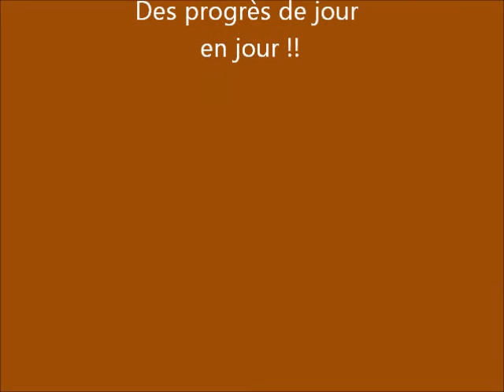OSCAR L'AVENTURIER.wmv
De gros progrès, pas une grande patience, mais bientôt. on marche !!